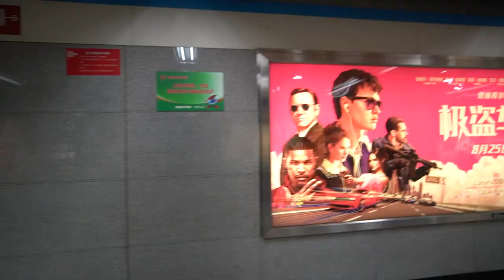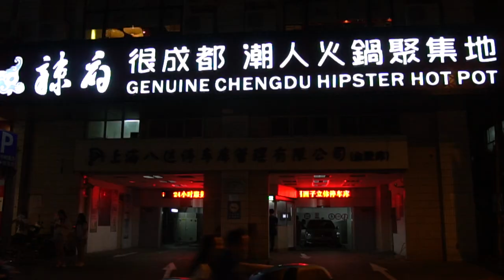First Day at Fudan University, SHANGHAI: Study A-Vlog Episode 1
Episode 1 of my Study A-Vlog Series: settling into my new campus and dorm, as well as exploring for some Shanghai street food :)

song: FKJ - Skyline (The man performed in Shanghai, but he was sold out :/)